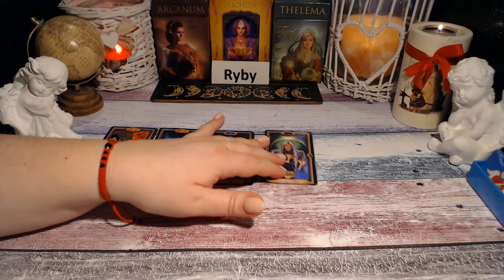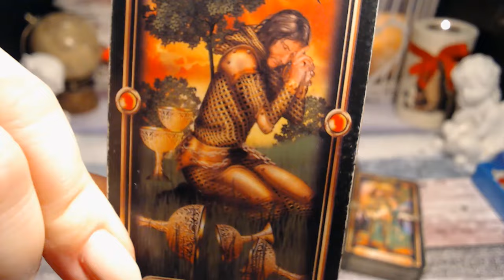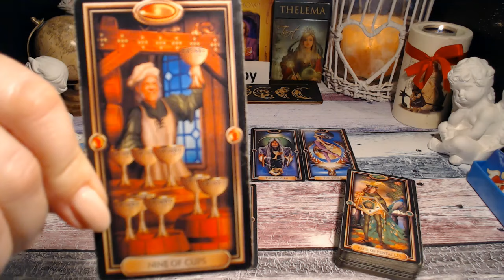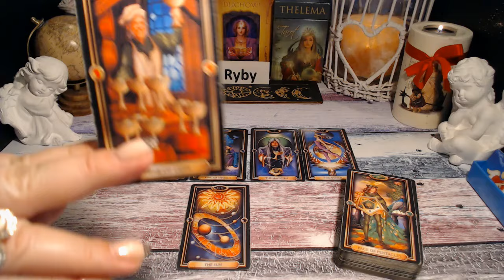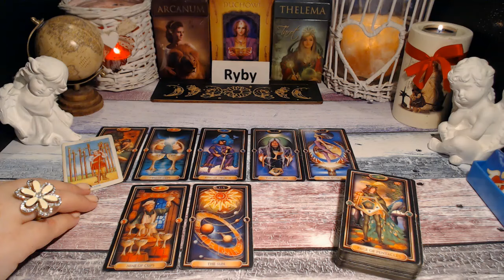♓️RYBY TAROT TYGODNIOWY 25-31 MARZEC 2024♓️